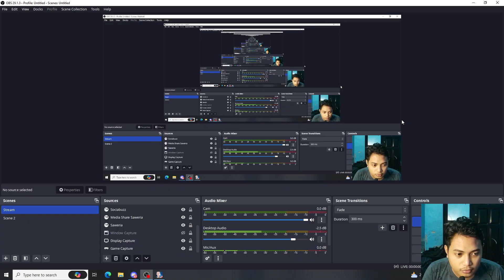Cara mendapatkan SSR Tatsumaki 🤫, sini aku kasi tau | One Punch Man World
Kali ini mencoba caraku dengan tarian ular keket untuk gacha hero SSR dan ternyata berhasil, kalian bisa coba caraku ini yaakkk adik adik

Semoga gacha kalian wangi